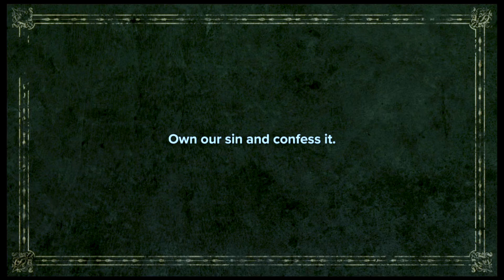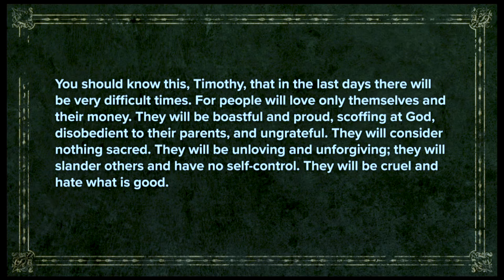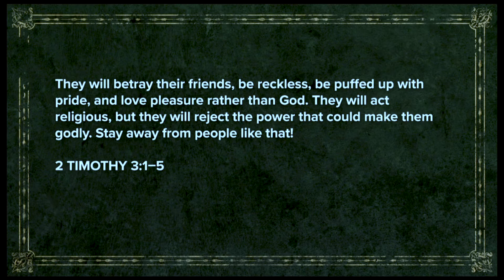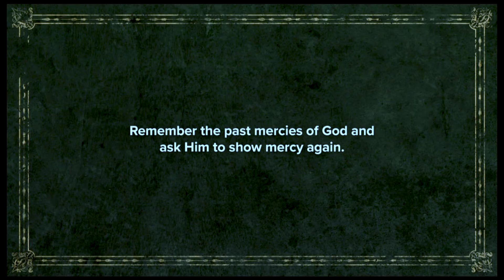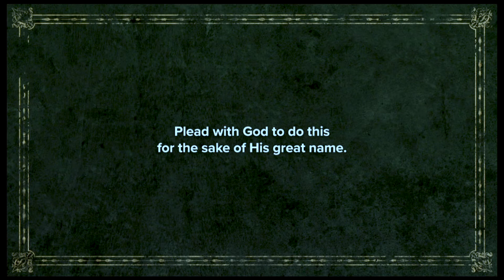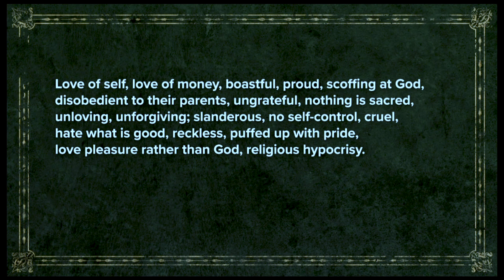Daniel - "Praying for a Rescue"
Series: Daniel
Message: "Praying for a Rescue"
Speaker: Steve Fowler
Date: November 17, 2019
Reference: Daniel 9:1-19